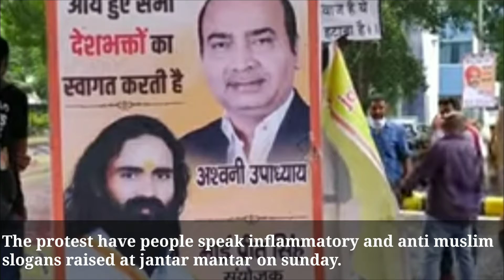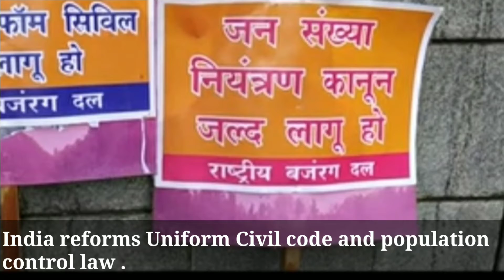Anti Muslim Slogan's at Janter Manter.Delhi Police Aressted Six people with Ashwini Upadhyay.Protest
Delhi police Aressted Six people at Janter manter . Ashwini Upadhayay Organise Rally at Janter manter New delhi.owaisi take objection Anti Muslim Slogan's Bjp boost Anti Muslim Slogan's. Many demand of peotester ,one nation one law, population control law ,cruption.Ram ram wording sounding in rally Janter mantar in new delhi Sunday. Supreme court advocate aswini Upadhayay arrested by Delhi Police.Delhi police rally partition was not Granted.